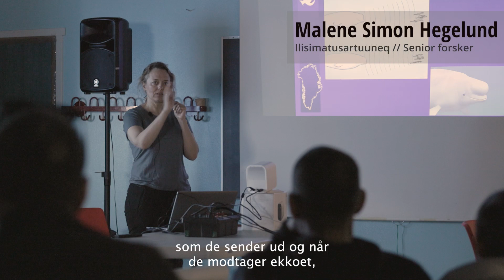Informationsmøde i lokalsamfundet/Inuiaqatigiinni paasissutissiineq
Pinngortitaleriffimmi ilisimatusartartut misissuinerminnut paasisaminnullu tunngasunik innuttaasunut paasissutissiisarnissartik pingaartitaraat.
Malene Simon Hegelund uani Qaanaami paasititsiaavoq.

For forskerne i Grønlands Naturinstitut er det meget vigtigt at informere borgerne om deres projekter og forskningsresultater.
I denne video er det Malene Simon Hegelund som informerer om sit projekt i Qaanaaq.